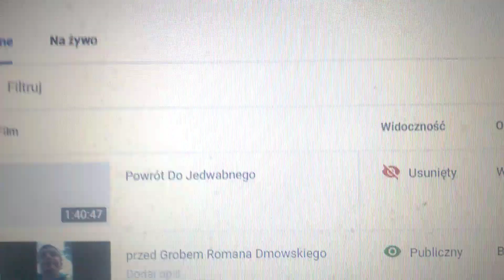Powrót do Jedwabnym jest cezurowany